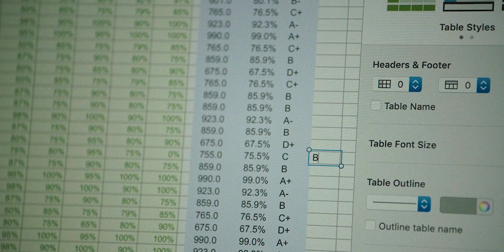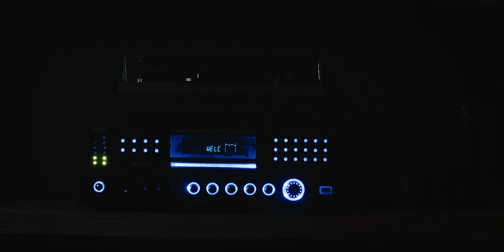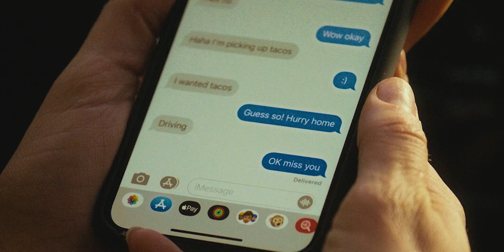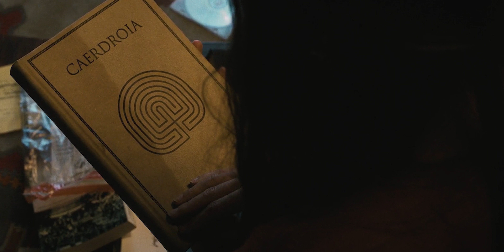THE NIGHT HOUSE (2021) EXPLAINED IN HINDI | Agar Ye Nahi Dekha To Kuch Nahi Dekha (MUST WATCH)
Video Edit : Vaibhav
Audio Edit : Kashyap
Script : Pradeep

Summary/Synopsis :
A widow begins to uncover her recently deceased husband's disturbing secrets.

2. Dreed by kevin mcleod